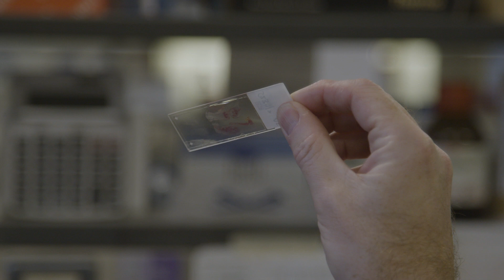OncoMark: avoiding unnecessary chemotherapy in breast cancer patients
Research Impact Case Study by Professor William Gallagher (runner-up in the 2023 UCD Research Impact Case Study Competition)